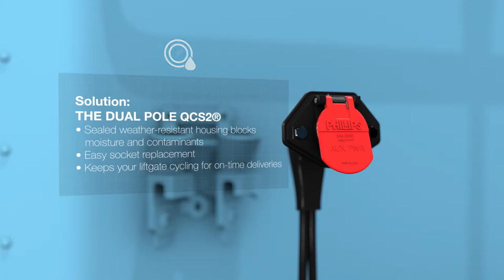Dual Pole QCS2® Liftgate Electrical Connection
The Dual Pole QCS2® liftgate electrical connection is the only dual pole socket with superior corrosion protection, currently available on the market today.  It features our patented STA-DRY® QCS2® (Quick Change) design, with a removeable 2-pole socket for quick and easy replacement.